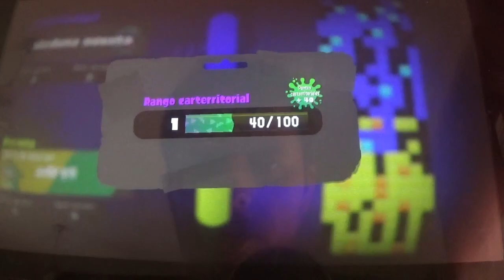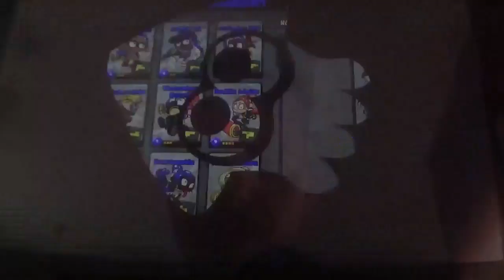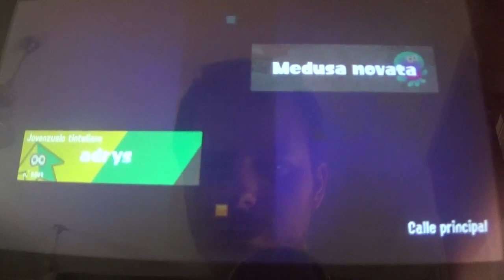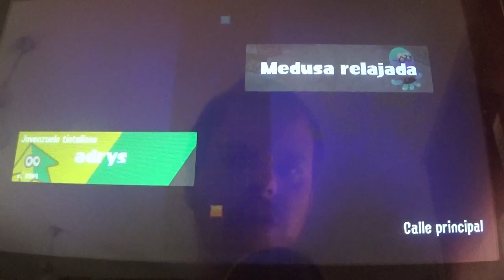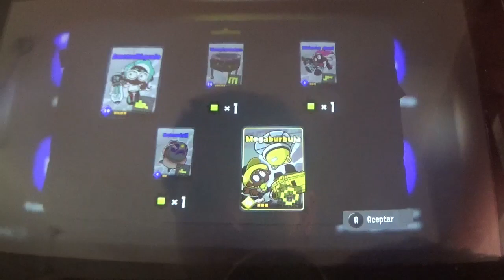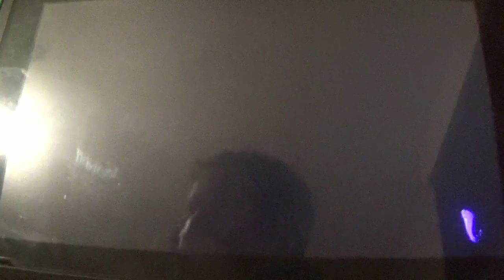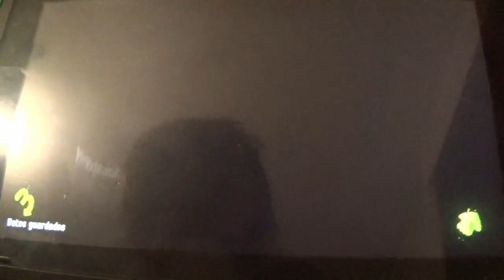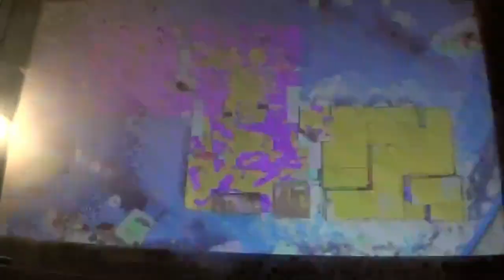Splatoon 3 Gameplay en Español Final Trama Principal: It's Time to DudududududuDUEL!!!!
Este es el programa final de la Trama Principal de Splatoon 3. En esta entrega, probamos a fondo el Modo Batalla Carterritorial, un modo de cartas para un solo jugador, local u online con amigos, en el que el objetivo es conseguir territorio a base de cartas. También cubrimos el final de la temporada cálida y el inicio de la temporada abrasadora, todo ello mediante visitas a la ciudad y combates online entretenidos. Con esto, el juego principal ha acabado, pero tengo el plan de traer en Junio o Julio la 1ª parte del DLC, además de que seguiré haciendo sesiones online y gameplays de Splatfests.